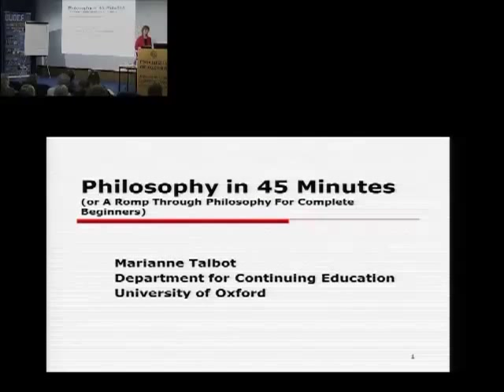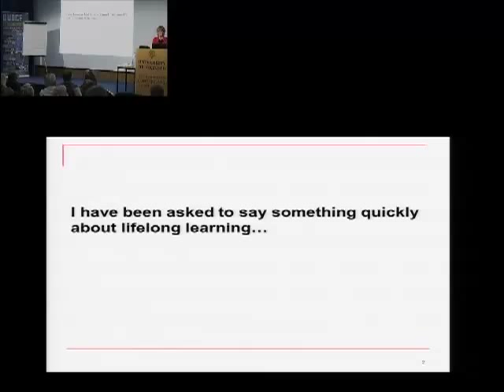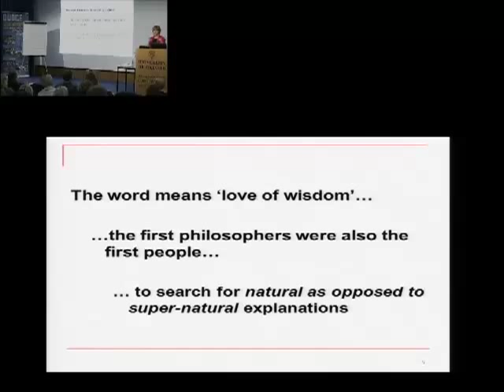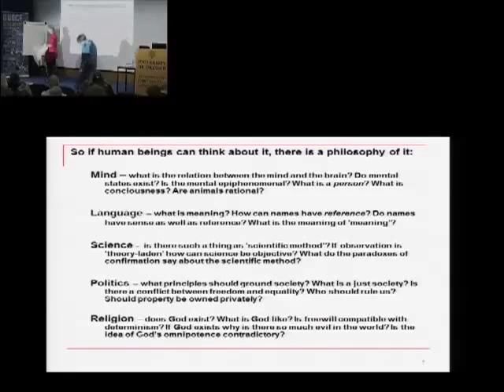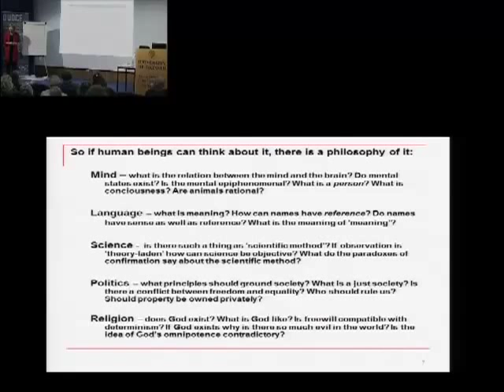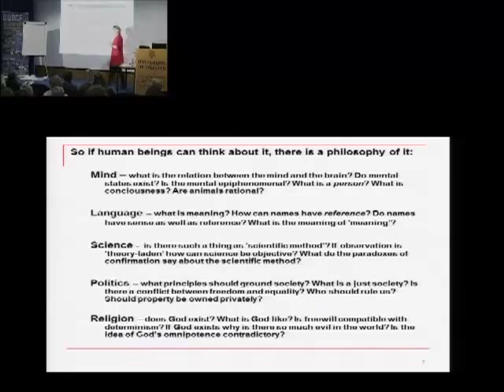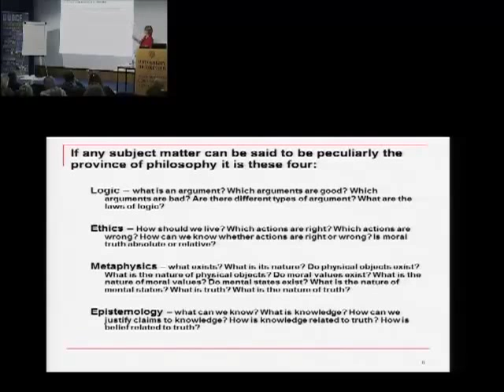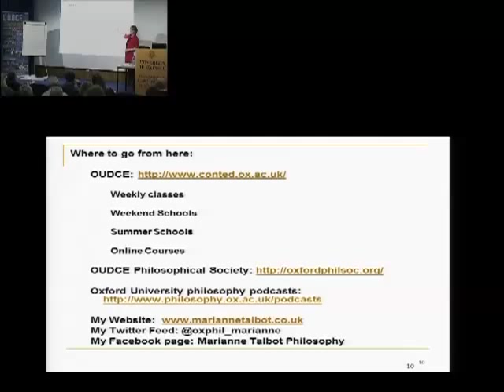Philosophy in 45 minutes!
Marianne Talbot takes participants on a romp through the nature of philosophy for complete beginners discussing some of the BIG questions of life: does God exist? How should we live? What is truth? Does space come to an end or is it infinite?

Philosophy deals with the BIG questions of life: does God exist? How should we live? What is truth? What are numbers and do we need them? Does space come to an end or is it infinite? In this 45 minute slot Marianne Talbot will take participants on a romp through the nature of philosophy for complete beginners. Philosopher Marianne Talbot is our Director of Studies in Philosophy, and is well-known as an author and the creator of two hugely popular Philosophy podcast series.